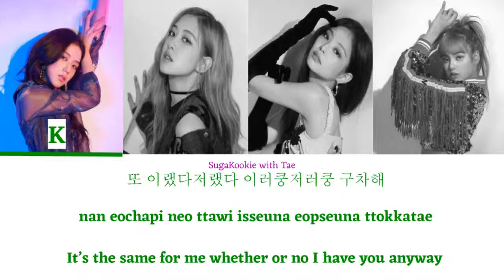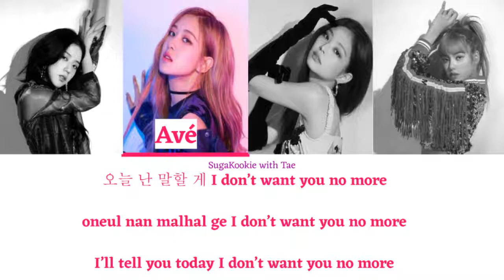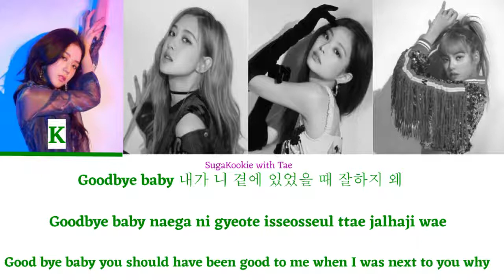BBLINKS- 'SEE U LATER' LYRICS (Color Coded Han/Rom/Eng) (Cover)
Artist: Blackpink
Song: See U Later
Cover by: BBLINKS

-Credits-
Korean Lyrics: Color Coded Lyrics
Rom: Color Coded Lyrics
Eng: Color Coded Lyrics
Color Code: Me

-Color Code-
💚K- Jisoo
💖Avé- Rosé
💙Liz- Jennie
💜Nisa- Lisa

* This Blackpink cover group is part JA Entertainment *